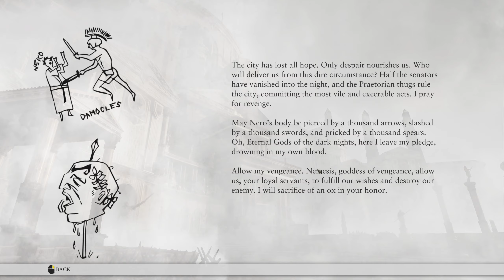Ryse Son of Rome Full Gameplay Walkthrough Part 5 - GODDESS OF ROME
Ryse Son of Rome Gameplay Walkthrough Part 5 includes Campaign Story for PC in 1440p HD. Ryse Son of Rome Gameplay Walkthrough will also include all Campaign Story Missions, Executions and the Ending.

Ryse: Son of Rome (previously known as Codename Kingdoms and Ryse) is a third person hack and slash video game in development by German studio Crytek and to be published by Microsoft Studios as an Xbox One exclusive game. Ryse: Son of Rome's gameplay revolves around the control of a Roman general named Marius Titus. Titus is an experienced combat general, who leads squads of Roman infantry across the battlefield. Ryse: Son of Rome tells the story of the young Roman soldier Marius Titus who witnesses the murder of his family at the hands of barbarian bandits. Seeking revenge, he travels with the Roman army to Britannia where he proves himself a soldier of phenomenal skill and quickly rises through the ranks. As Marius leads the army against the barbarian horde, his quest unravels and he discovers that he must return to Rome to find his vengeance.

PC Specs:
Ryzen 5 5600
RTX 3080 12gb MSI
Kingston KC3000 1 TB SSD
Corsair Vengeance 16gb 3600mhz
MSI MPG A850GF PSU 850 W